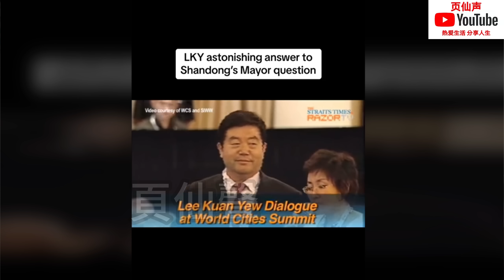我的偶像！李光耀為新加坡所做的一切全世界有目共睹！他同時也是一位幽默，睿智的人！風趣連篇！全世界的榜樣！李光耀 | 新加坡 | 新加坡國父 | 開國 | 問答 | 幽默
歡迎大家給我發送有關李光耀的新聞線索！感恩李光耀！全世界的榜樣！

推特X：@JAMyezi
微信視頻號：页仙声
小红书：页仙声
抖音：页仙声